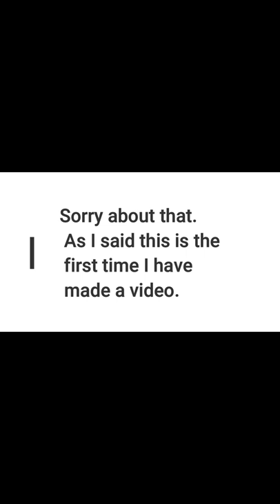Step by Step building a Chicken Tractor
I am so excited about this video. This is my husbands debut video and he did amazing. In this video he walks you through step by step on how he built our chicken tractors. He goes over measurements and lengths and everything. He did a really good job. The feeder he came up with is so simple and awesome. Check him out and make sure to tell him what you think of how he did.